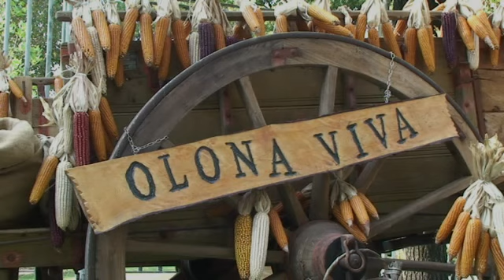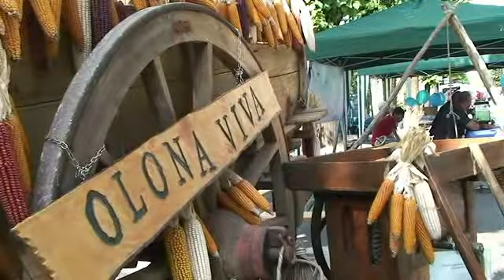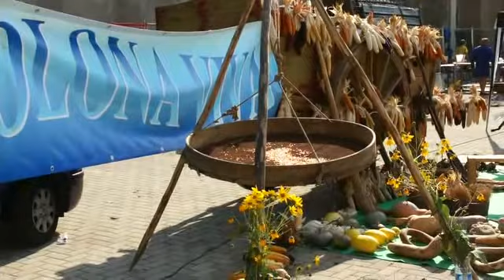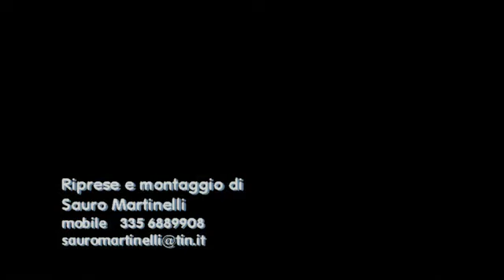Olona Viva porta in piazza i pesci dell'Olona per attirare gente sul fiume.mp4